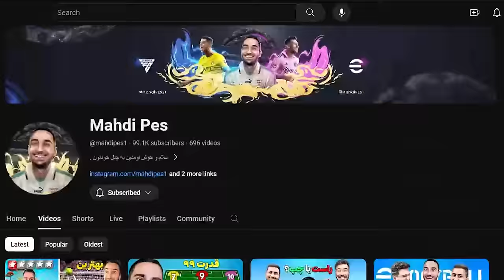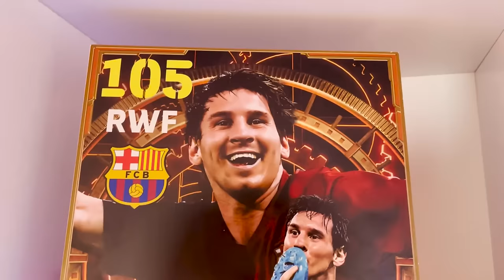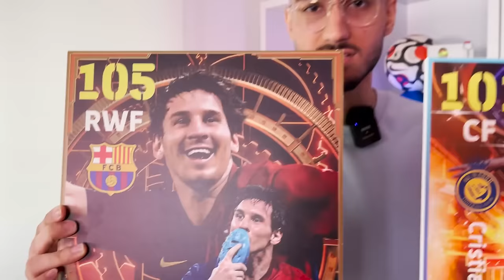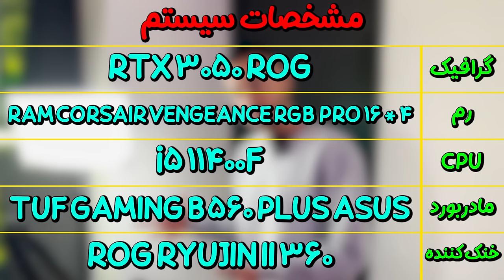بالاخره روم تور🏠چیزای عجیب اتاقمو بعد از ۳ سال نشون دادم!!😳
اتاق گیمینگ اتاق کار روم تور مهدی پی اس room tour